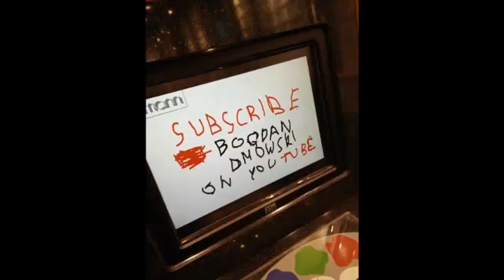Elżbieta Aniszewska "CIEPLY DOTYK..." Czyta: Bogdan Dmowski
Zdjęcie : Vyacheslav Khabirov 1967